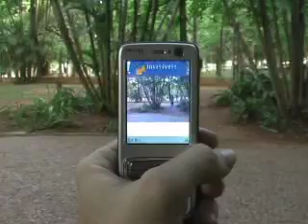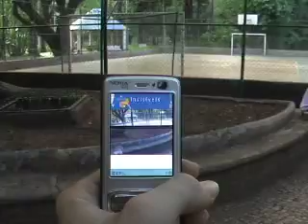Invisibles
Augmented reality for cell phones. Presented at the arte.mov festival in Brazil, 2007